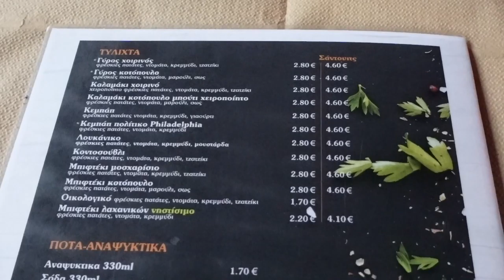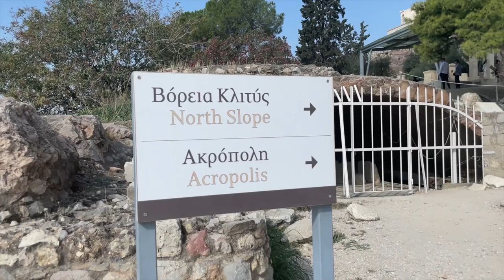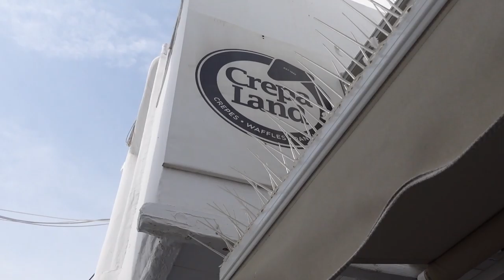Girls Trip to Greece 2022 | Athens and Mykonos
Join Atsede and I for an exciting girls trip to Greece (Athens and Mykonos). Overall, we had a great experience as young Black women in Greece. Drop any questions you have about our trip down below and I will get back to you asap 💛 I appreciate you watching and I invite you to subscribe for more fun content!

“But blessed are those who trust in the Lord and have made the Lord their hope and confidence. 8 They are like trees planted along a riverbank, with roots that reach deep into the water. Such trees are not bothered by the heat or worried by long months of drought. Their leaves stay green, and they never stop producing fruit. (Jeremiah 17:7-8 NLT)